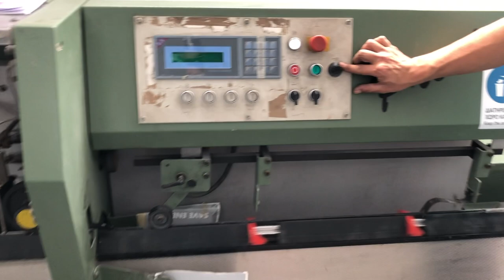Müller Martini Presto